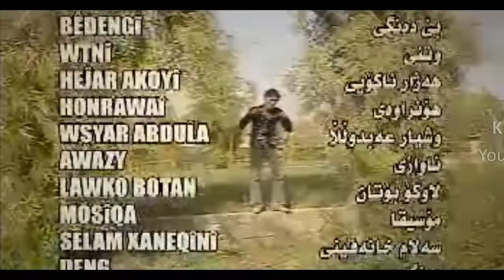Hazhar Akoyi - Be Dangi_Clip | هه‌ژار ئاكۆیی - بێ ده‌نگی